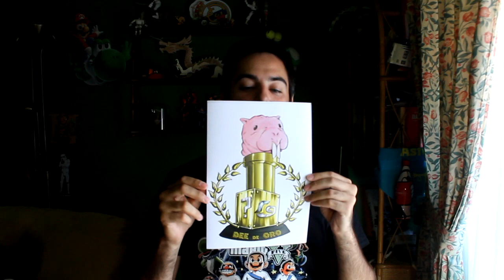Con Fe de Rata | EP22 | Las Noticias en Verano + Preguntas y respuestas